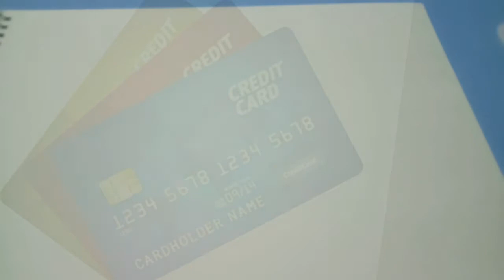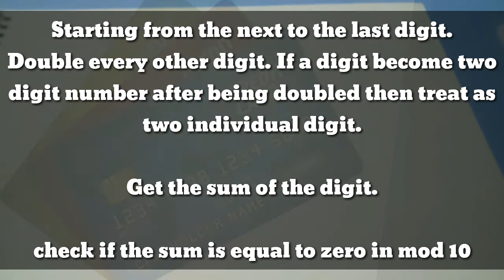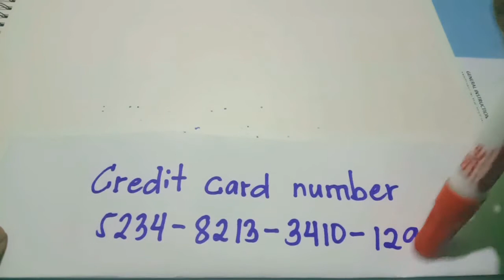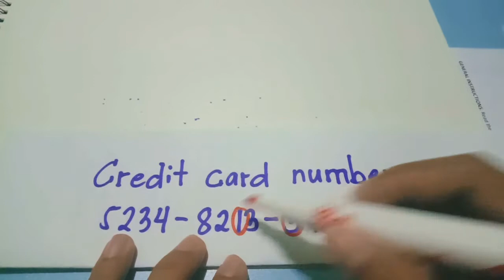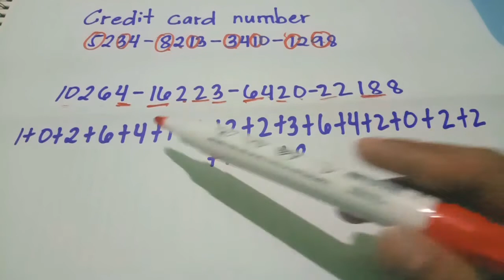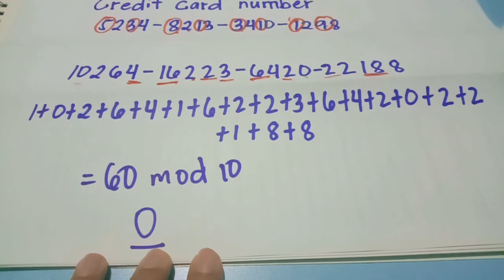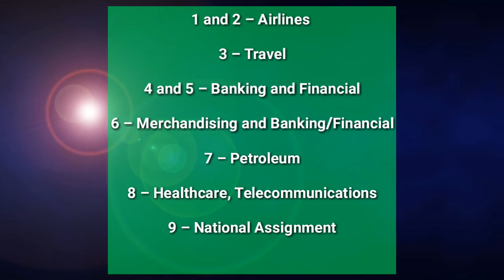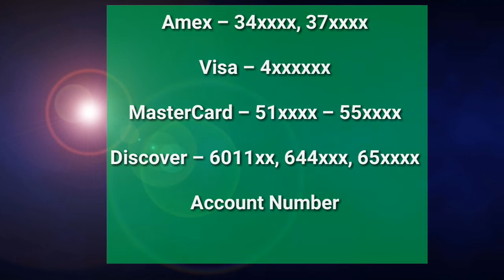VERIFY CREDIT CARD NUMBER USING MODULAR ARITHMETIC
Typically, credit card numbers are all numeric and the length of the credit card number is between 12 digits to 19 digits.

14, 15, 16 digits – Diners Club

15 digits – American Express

13, 16 digits – Visa

16 digits - MasterCard

Luhn algorithm (Mod 10)
The Luhn algorithm or Luhn formula, also known as the “modulus 10″ or “mod 10″ algorithm, is a simple checksum formula used to validate a variety of identification numbers, such as credit card numbers, IMEI numbers, National Provider Identifier numbers in US and Canadian Social Insurance Numbers. It was created by IBM scientist Hans Peter Luhn.